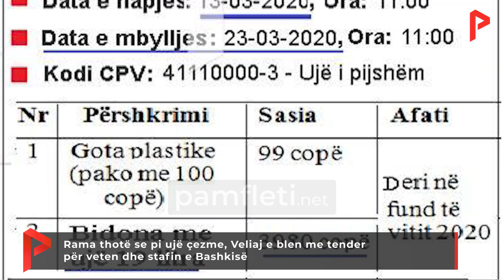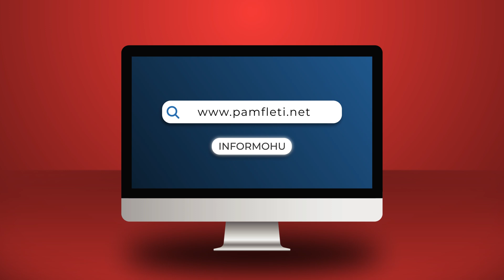Rama thotë se pi ujë çezme, Veliaj e blen me tender për veten dhe stafin e Bashkisë